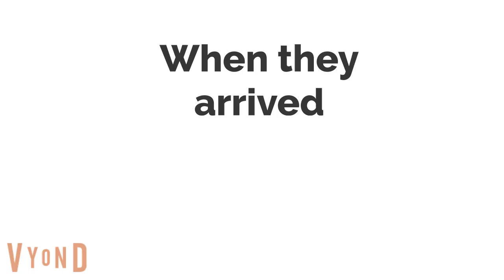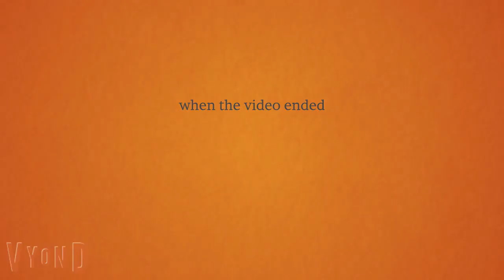The Three stooges threaten Jace grounded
After finding out about Jace's Video When the Three stooges should've listened, the Decide to break into his house and confront him about it.
"Show me how" performed by the Furthermores
"Nothing's like home"(moonlight high school theme) Performed By Elijah Feat n Frigga.